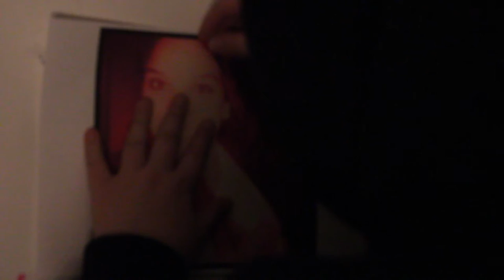Secret (2016) AS Media Coursework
By Sheena, Naomi and Josh Mand-King